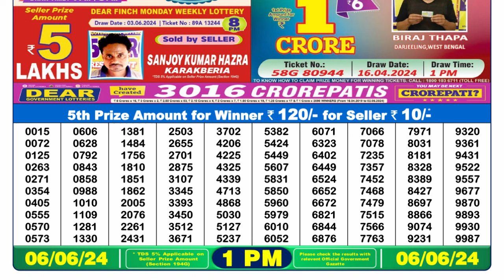Nagaland Lottery Sambad Live 1pm 06.06.24